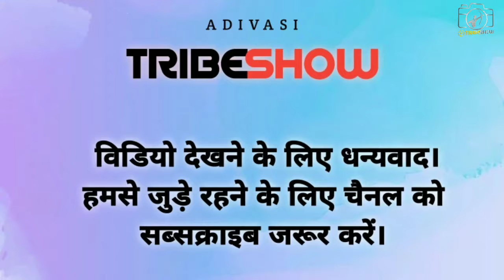गांव👉नदी व नालो का जलस्तर बढ़ा ग्रामीण बुजर्ग कैसे पार करें देखें Flood river in village water level#